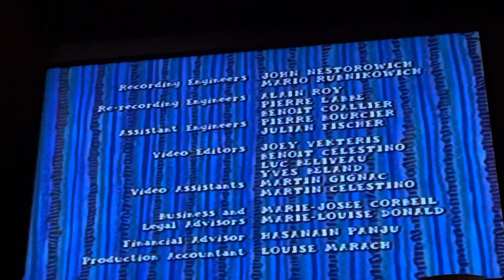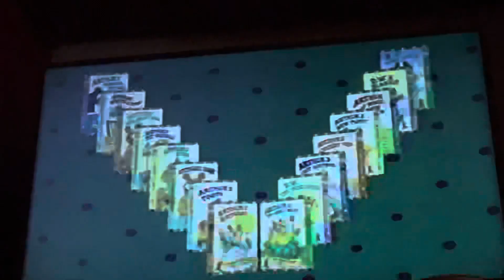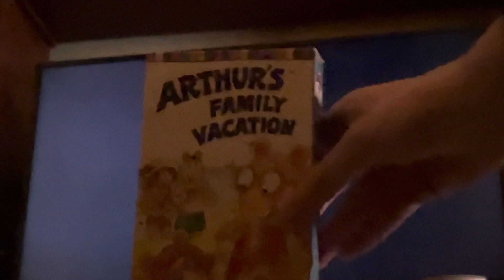Closing To Arthur’s Family Vacation 1999 VHS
Here’s the closing:
1. Closing Credits
2. Cinar Logo
3. WGBH Logo
4. Arthur Fundings (Juicy Juice, Baby Gap)
5. Arthur Local Library Promo
6. Arthur Videos Promo
7. Warning Screen